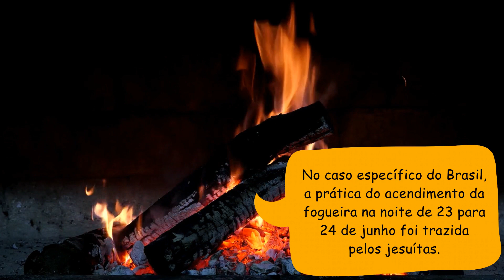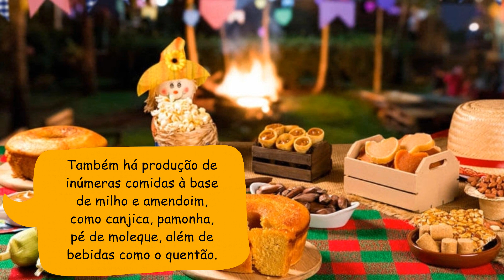A história da festa de São João - Origem, influências e características de uma das festas juninas.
Na cultura popular brasileira, as festas juninas têm lugar especial, pois, além de valorizarem as tradições locais do país, também revelam muitos elementos históricos, religiosos e mitológicos curiosos, que passam despercebidos. Tais festas, como é sabido, seguem o calendário litúrgico da Igreja Católica, que, no processo de assimilação dos antigos cultos pagãos europeus – na transição da Idade Antiga para a Idade Média –, acabou por substituir os rituais dedicados aos deuses médio-orientais, gregos, romanos e nórdicos por festas dedicadas aos santos.
No vídeo de hoje, conheceremos mais da história por trás dessa festa tão popular no Nordeste.

Instagram pessoal: @eu.yasgomes
Instagram do canal: @umcanaldehistoria